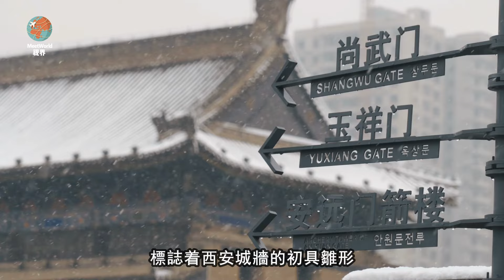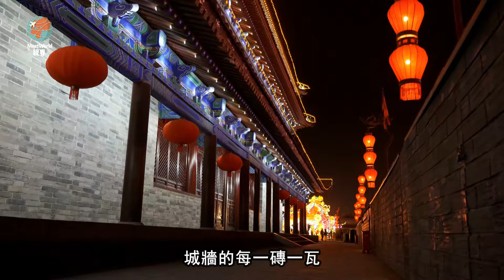【中国旅游2024】建城3000年的古都西安🏙️文化地標—西安城牆，古代防禦建築的巅峰之作，雄偉壯觀，氣勢磅礴，不朽的城牆傳奇！| 西安 | china travel 2024 | 中國旅遊攻略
本期視頻我們將帶您共同遊覽擁有千年曆史的古都西安文化地標：城牆！

包含的內容：
1、【曆史沿革】部分：隋朝興建、唐末縮建、明朝改建、民國時期
2、【建築形制】部分：建築構造、防禦功能、建造智慧
3、【城門介紹】部分：城門介紹、曆史變遷、城市象征
4、【曆史價值】部分：曆史價值、文化象征、現代意義

▼ 影片目錄 ▼
00:00 概況
01:35 曆史沿革 / Historical Evolution
04:16 建築形制 / Architectural Form
06:18 城門介紹 / City gate Introduction
07:42 曆史價值 / Historical Value

請在留言區告訴我們妳的最愛以及妳想去或者想了解的下壹個目的地，我們會盡快為妳帶來最新的旅遊攻略♥